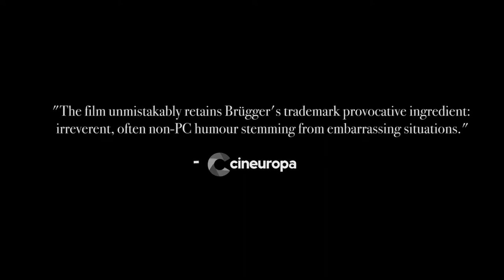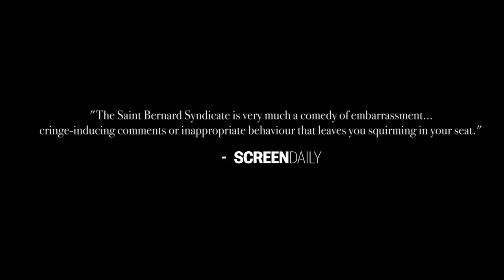ST. BERNARD SYNDICATE | Official HD Trailer (2019) | COMEDY | Film Threat Trailers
Two awkward entrepreneurs set out on a business adventure to try and make their fortune in the lucrative Chinese Pet industry. When their seemingly genius plan to create a breeding center for Saint Bernard dogs doesn’t develop as expected, their desperation drives them off course. A hilarious mockumentary about misguided ambition and an unlikely friendship forming in adversity.

Starring Frederik Cilius, Rasmus Bruun. Directed by Mads Brügger.

Will be released in theaters on January 18, 2019 and on VOD on February 5, 2019.